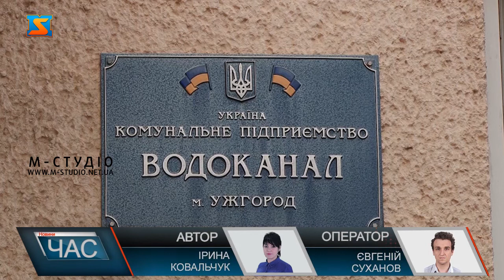Бюджетна сесія. Розподіл коштів.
Бюджетним питанням присвятили чергову дев’яту сесію Ужгородської міської ради. Зокрема, депутати внесли  зміни у кілька програм: благоустрою, капітального будівництва житлового фонду, фінансової підтримки комунальних підприємств Ужгорода. 650 тисяч гривень виділили для безперебійної роботи водоочисної станції КП «Водоканал», що забезпечує   водою  правобережну частину міста, - відповідні зміни внесли депутати у Програму  фінансової підтримки  комунальних підприємств   Ужгорода на 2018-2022 роки на черговій сесії  міської ради. Також торкнулися  коштів, передбачених на  благоустрій.Стартували роботи з капремонту вулиці Болгарської, де розміщена рятувальна служба, кипить робота на площі Петефі- завершили укладання водопровідних труб, каналізації, іде підготовка до укладання бетонної основи, також триває ремонт Собранецької, а на завершальному етапі вулиці Легоцького і Капушанська – повідомив міський голова Ужгорода. Півтора мільйони гривень - така потреба у дофінансуванні фонду оплати праці  Ужгородської міської клінічної лікарні. Депутати затвердили й інші зміни у бюджеті громади на 2021 рік. А також анонсували капремонт площі Театральної і Фенцика-  проєктно-кошторисну документацію вже замовили.